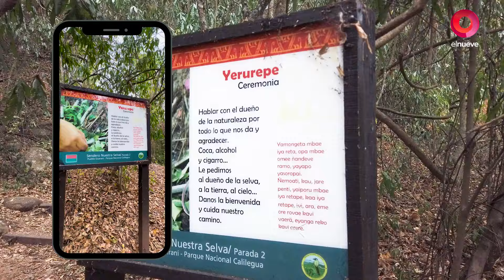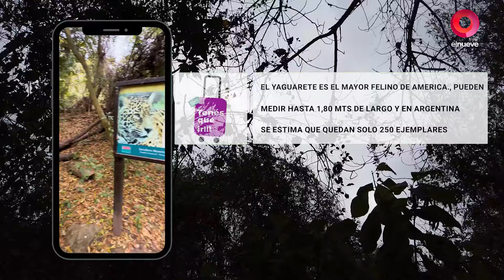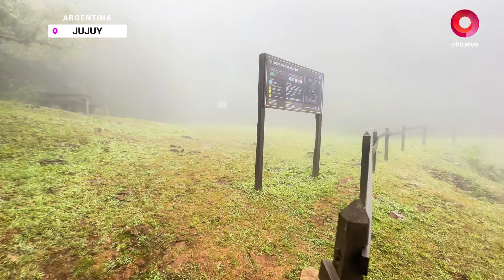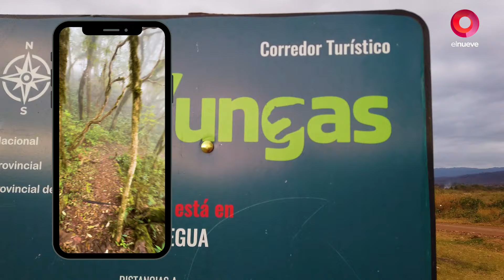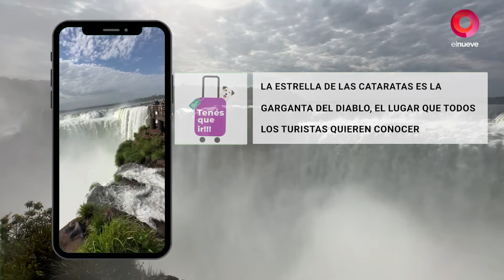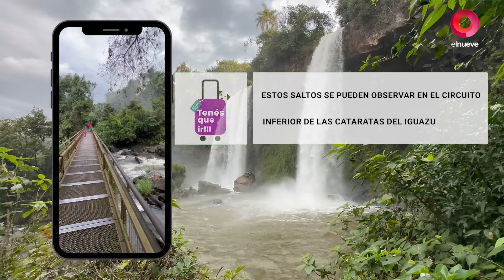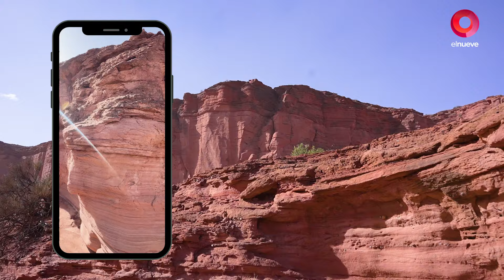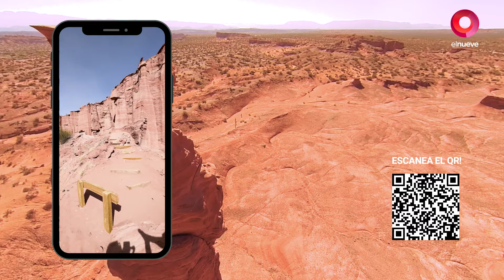TenesQueIr | Programa del 8 de septiembre de 2024 en PARQUES NACIONALES ARGENTINOS!